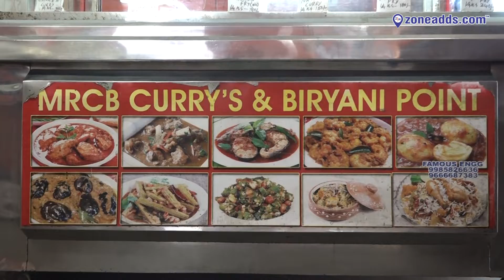MRCB | Biryani | Veg & Non Veg | Curries | Snacks | Pulka | 9059007744 | Neredmet zoneadds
MRCB is one-stop food centre for bachelors at anytime.It is located at Neredmet, Secunderabad.

10,000 plus Local Business Listed across 18 Categories of Product and Services in and around 10 kms from ECIL.